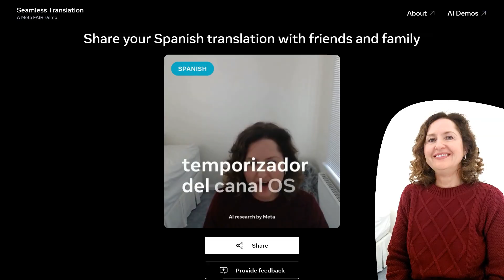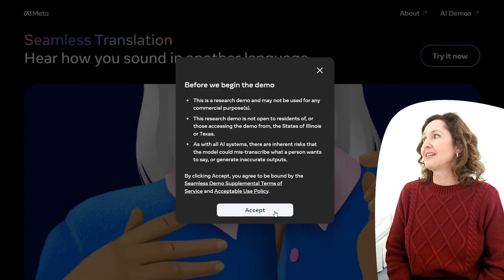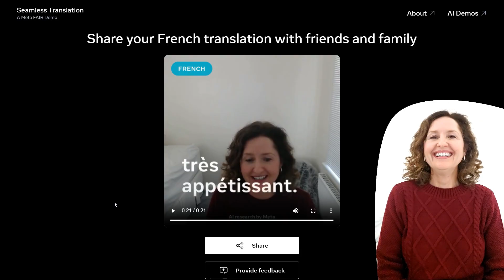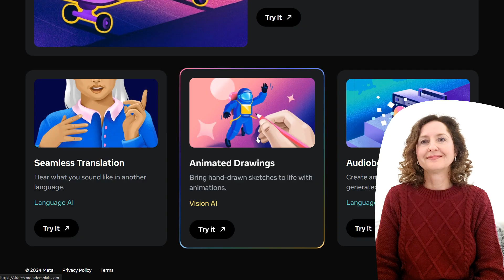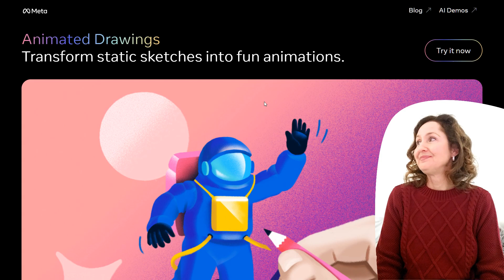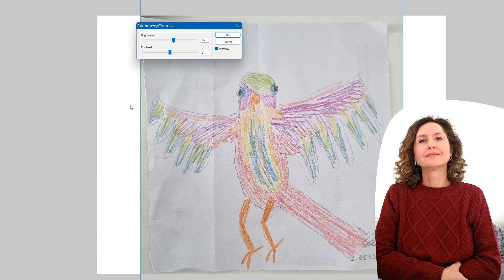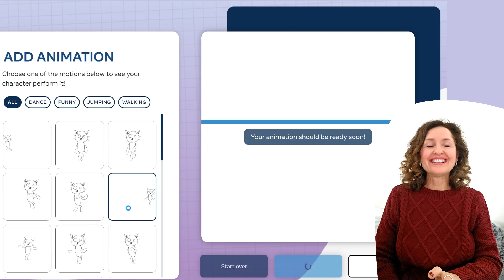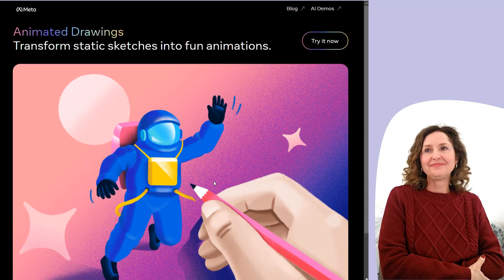Mum Tries Out Meta FAIR AI Demos, Seamless Translation (2023) & Animated Drawings (2021)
Imagine speaking in english and having it automatically converted into another language! What about drawing something on paper and having it animated automatically! Yeah, doesn't exactly sound new does it? That's because these demos are from 2023 and 2021 respectively, but hey, better late than never right!

Walk Home - Solar (from about 2 minutes in)